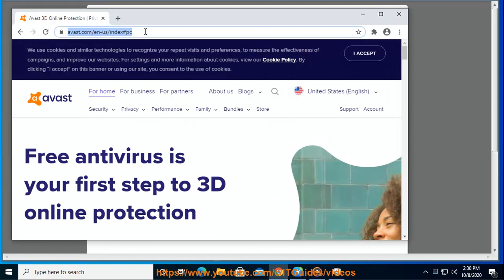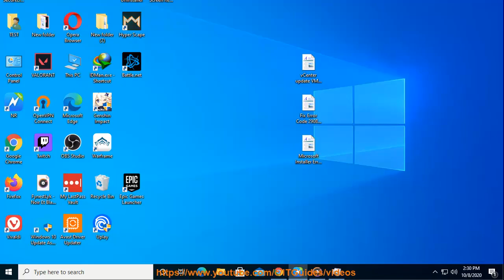Fix Error Code 2908 On Windows 10